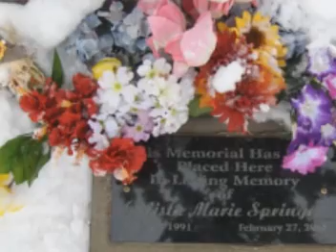Ryan McReynolds - Sweet Calista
Sweet Calista
Music and Lyrics by Ryan McReynolds

This song is dedicated in loving memory of Calista Springer who died a tragic death, she is a hero in my heart after all the pain she endured in her short life.

The lyrics:

I know you cried to be set free
I know that you had tried to flee
Sorry for the pain you endured
A hero's honor you have earned

Chorus:
Sweet Calista Sweet Calista
I never met you but I hold you dear
I wish I could have known you all these years

I know that you're safe in God's hand
You've made it to the promised land
I know you have a lot to gain
I know you've been freed from this pain
(Chorus)

I would have liked to have known you
I wish you hadn't gone so soon
I'm sorry that you suffered pain
You've been set free from all this pain